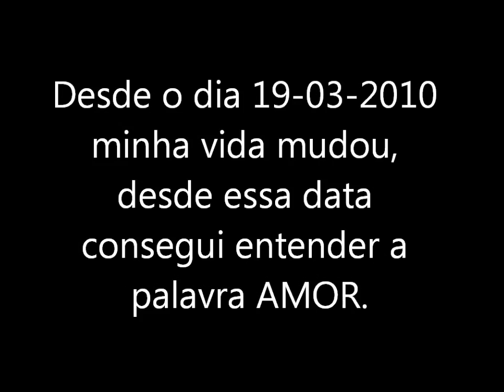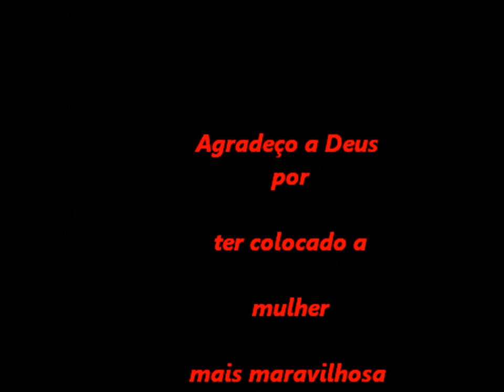Júlio Coelho & Daniela Coelho